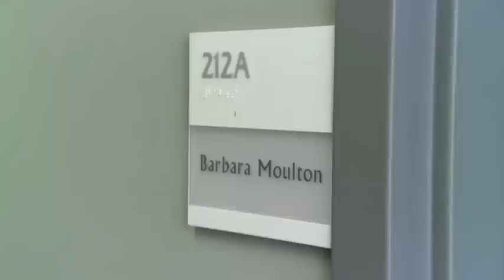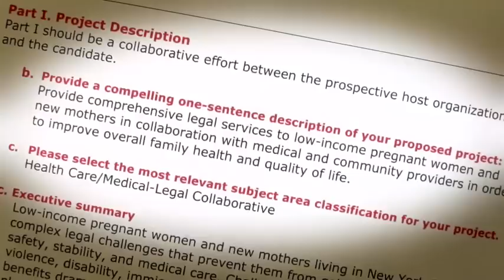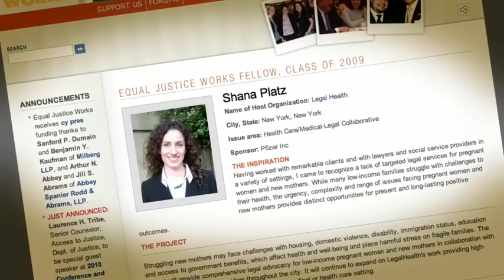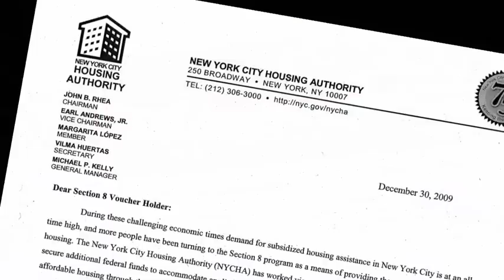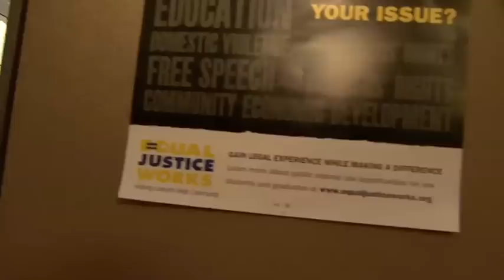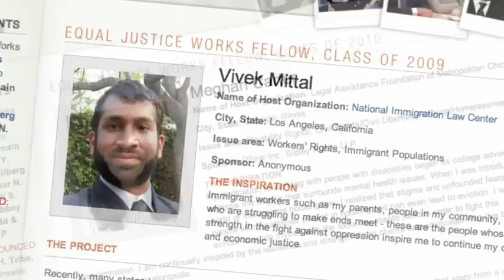Faces of Change: Together we make a difference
Each year, hundreds of students graduate from law school wanting to make a difference in the world.  Whether fighting for immigrant rights, protecting families from homelessness or gaining access to health care for the uninsured, these passionate new lawyers want to dedicate their lives to helping others.  While the number of law students who want to do public interest work is on the rise, the job market is extremely competitive simply because there is a lack of resources to fund these types of positions.

Equal Justice Works Fellowship programs provide opportunities for these lawyers to do the work they love and impact communities around the country.  But we cannot create these opportunities alone.  It requires the help of law schools, host organizations, sponsors and others who come together with the common goal of serving the needs of the most vulnerable in our communities.

This short video  illustrates how Equal Justice Works brings together the pieces needed to create powerful projects that enable young lawyers to pursue their passion to help individuals and foster change.